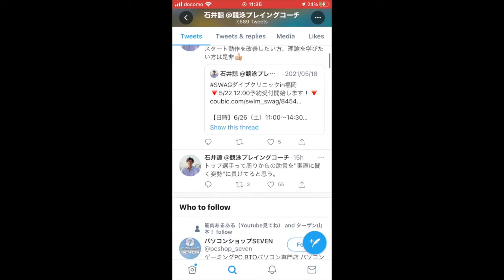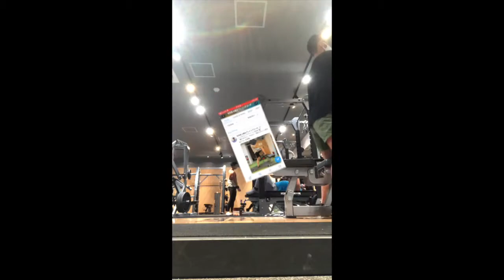シングルレッグクリーンやってみた！石井諒さんがやってたやつ！AETVLOG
ダイブまじで上手くなりたいですけど何か？まずは模倣！
次の日の筋肉痛死ぬ：D最高！

1982年4月4日 福井県生まれ、福岡県北九州市育ち。父が経営するときわスイミングスクールにて、0歳からスイミングを始める。2000年 福岡大学入学。4年では水泳部主将を務める。2004年日本選手権アテネオリンピック選考会では100mバタフライ　13位。福岡大学卒業後、2004年、名門枚方スイミングスクールに入社。コーチングの基盤を作る。2008年に渡米し、カリフォルニア州　Palo Alto Stanford Aquatics (PASA)でボランティアコーチ就任。クラブチーム全米1位を6年連続戴冠。2010年より 正式に採用され、Varsity group coachに就任。50名の選手を抱え、ジュニアオリンピックを制す。2016年帰国。2017年　大阪体育大学水上競技部コーチに就任。現在25名の女子選手の指導を行う。2018年4月の日本選手権で3名の選手（大阪体育大学女子、過去最多人数）が出場し、全員が決勝進出を狙う。2019年度、本学が更新した200メートルフリーリレーの関西記録は現時点で日本ランキング1位の記録である。就任後、大阪体育大学女子歴代記録の半分を塗り替える。